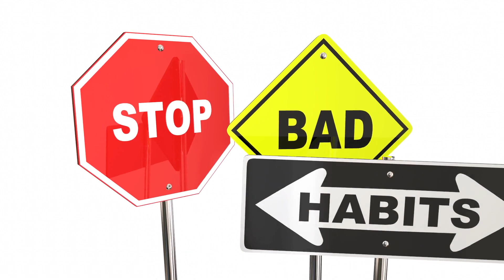Do my habits glorify God? Pt II Moments that Matter, Christian Questions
In part 1 of this 2-part series, we observed how the brain’s neuroplasticity forms AND changes our habits. We examined whether our personal habits glorified God or needed replacing. In part 2, we applied these same value questions to the results of our habitual public behaviors. Do they reflect our Christianity, or our fallen humanity?

In a recent podcast we observed the unfortunate conclusion that habitual public behavior generally feeds human inclinations and NOT God’s glory. Our need to change these behaviors becomes evident. Where do we start?

First, how we act in public changes with the company we keep. If we’re among Christians, our often-repeated behavior differs from when we are among family, friends or associates. It’s different again if we’re among those who would stand against us. Now what?

For the answers to these questions and supporting scriptures listen to the full podcast now: